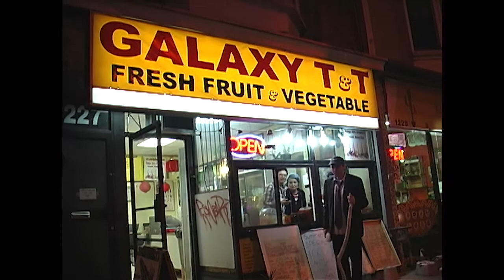Deliluh - Creeping Tom (Official Video)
From the album 'Day Catcher' released on Raw Materials (2017)
Wide reissue on Hand Drawn Dracula : May 4 (2018)
Shot and edited by Andrew Matthews
Animation by Joe Chamandy